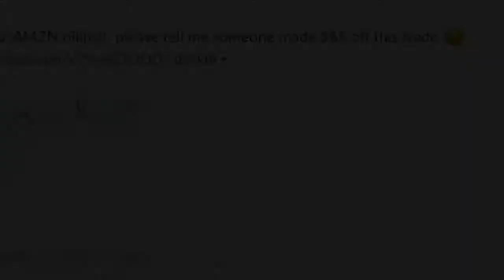How to Win in Trading: AMZN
quantguy.net